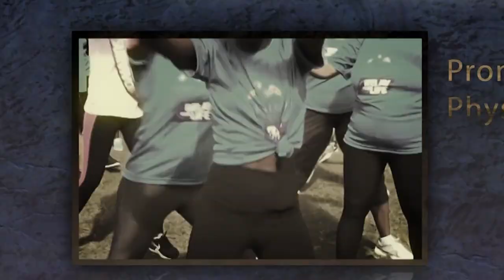October is World Arthritis Awareness Month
The Ministry of Health, Wellness, and Elderly Affairs is proud to join forces with the Saint Lucia Arthritis and Lupus Association (SLALA) to celebrate Arthritis Awareness Month this October. As part of the global movement, the Ministry is committed to raising awareness about arthritis, a noncommunicable, often chronic disease that significantly impacts the quality of life for many individuals in Saint Lucia and around the world.

The celebration kicked off with “Wear Blue for Arthritis Day” on Friday, October 11, encouraging everyone to wear blue in support of the cause. On World Arthritis Day, Saturday, October 12, the Saint Lucia Arthritis and Lupus Association will host a relaxing sunrise walk along the Vigie Beach and Later in the month, on Friday, October 25, schools and workplaces are invited to participate in “Crazy Socks Day,” where participants can showcase their creativity by wearing fun socks and donating $1 per person to support arthritis awareness efforts.

This year’s Arthritis Awareness Month is being observed under the theme “It’s In Your Hands; Take Action.” In line with this theme, SLALA has planned a series of activities to engage the public and raise awareness.